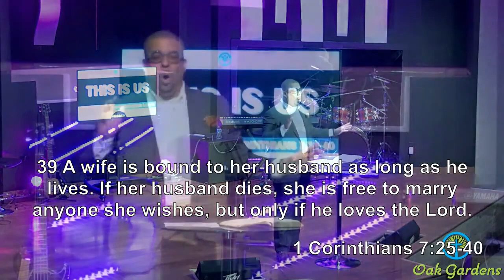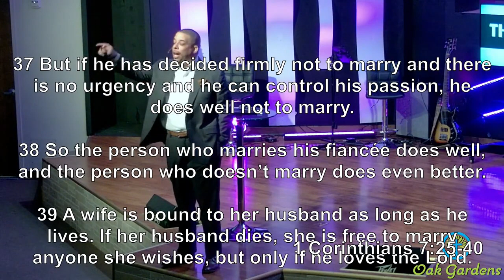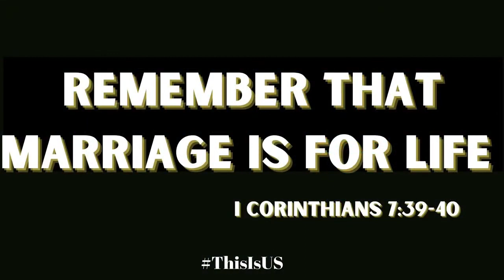This Is Us (Conclusion)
Tune in the the conclusion of "This Is Us".